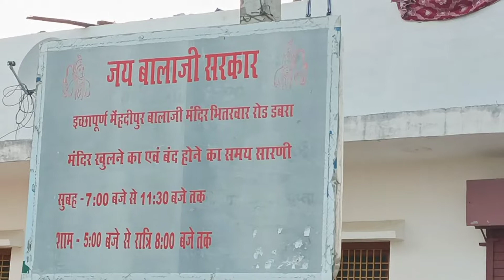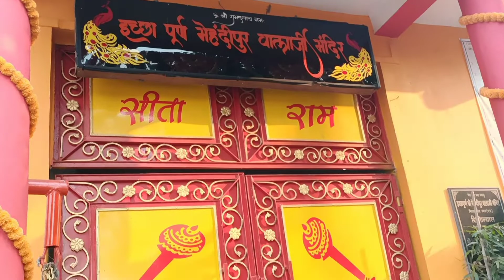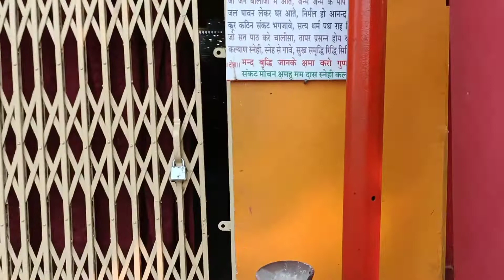Mehndipur Balaji bhitarwar road dabra//Shivay Shrivastava Vlog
Mehndipur Balaji dabra
Shivay Shrivastava Vlog

or comment and share